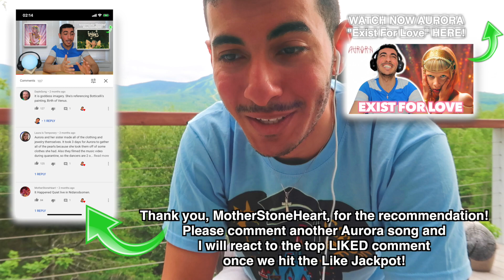AURORA - "It Happened Quiet" REACTION | Live at Nidarosdomen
🌖 It Happened Quiet!🌖 Here is my AURORA “IT HAPPENED QUIET” Live at Nidarosdomen Reaction & Review! (: You all passed the Like Jackpot on the last video. If we get 777 Likes, I will post more!!

✭ EQUIPMENT ✭
18” Ring Light
First Aid 2020
Perfect H&P
3D Moon Lamp

Love you,
Pete ºoº